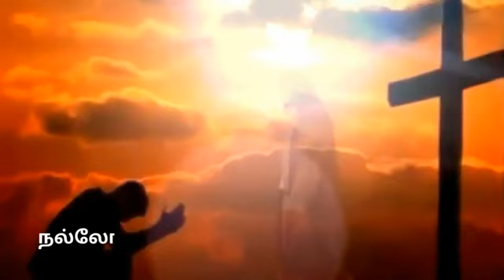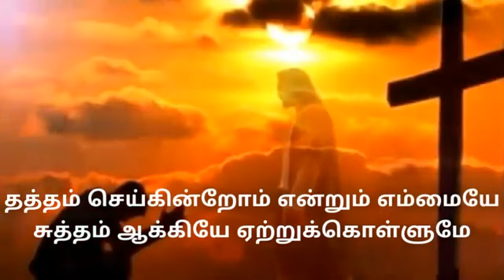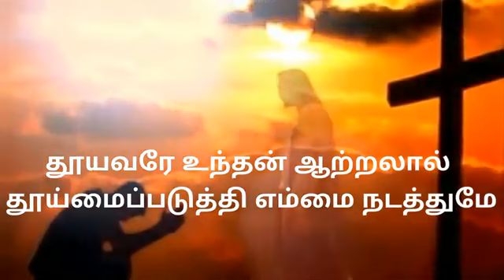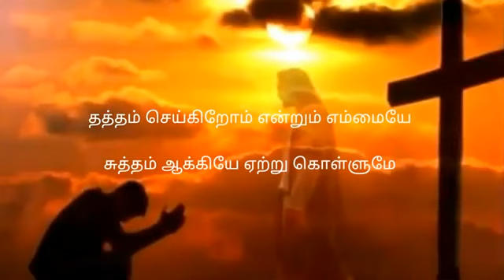எங்களை தேடி வந்து மீட்ட இயேசுவே நாடி வந்தோம் பேசும் எம்மிடம்